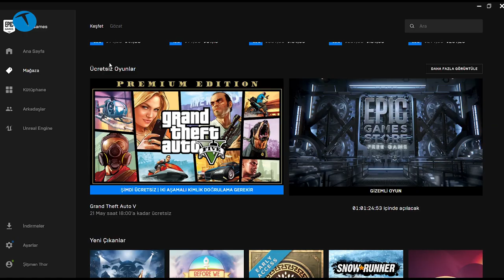Red Dead Redemption 2 bedava olursa orayı yıkarlar! Oyun Canavarı #9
Monster Notebook katkılarıyla hazırladığımız Oyun Canavarı'nın yeni bölümünden hepinize merhaba arkadaşlar.

Geçtiğimiz günlerde GTA 5'in bedava olarak oyun severlere dağıtılması sonucu sunucular çöktü. Hali hazırda Rockstar'dan yapılan açıklamada sorunun çözümü için uğraşıldığı belirtildi.

GTA 5'in ücretsiz olarak dağıtımının ardından gündemde bomba etkisi yaratacak bir iddia ortaya atıldı. Bu iddiaya göre Red Dead Redemption 2 de ücretsiz olarak dağıtılacaktı. Daha doğrusu bu konuda görüşmelerin sürdüğü açıklandı. Lakin biz bu habere pek inanmadık. Dolayısıyla okurlarımızla da paylaşmadık.

Fakat Nasrettin Hoca misali "ya tutarsa" diyerek Oyun Canavarı'nın bir bölümünde hem RDR 2 oynayalım, hem de biraz bu olaydan bahsedelim istedik.

Bu arada arkadaşlar hemen belirtelim. RDR2 çıkalı uzun zaman oldu. Ben oyunu PlayStore üzerinden temin etmiştim. Dolayısıyla bedavadan biraz pahalıya denk geldi diyebilirim.

Tavsiyemiz siz de Steam ve Epic Games Store'un yanı sıra PlayStore'u da kontrol etmeyi unutmayın.